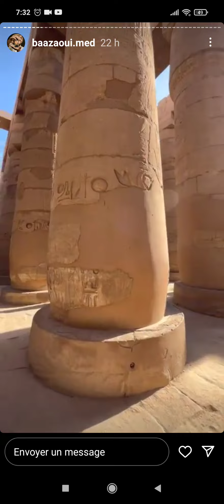27 novembre 2022